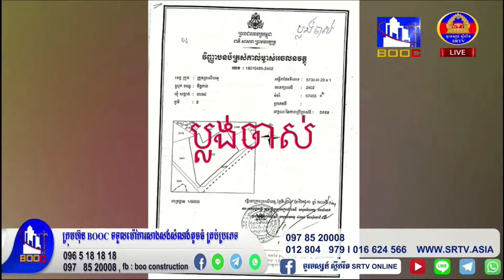(វគ្គ០៥)​ កម្មវិធី វាទិការតំណាងរាស្ត្រក្រៅប្រព័ន្ធ